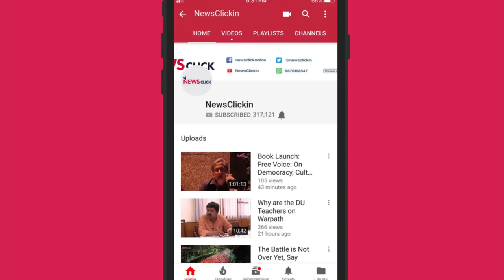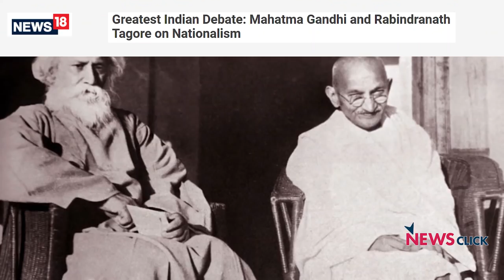Present, Past & the Future Episode 8 : Rightwing's Nationalism: Nervous Tic?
Nationalism has become a ready resort of this current political regime. Every time there is a crisis or a challenge, nationalism is flaunted. In this episode of Present, Past & the Future, Nilanjan Mukhopadhyay talks to Sukumar Muralidharan, Assocociate Professor of Jindal School of Journalism & Communication about this and more.